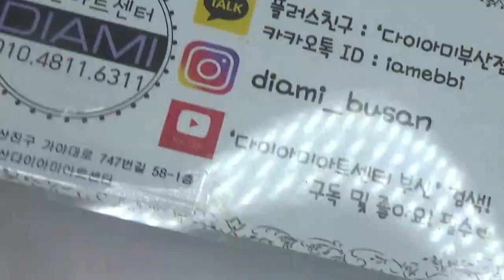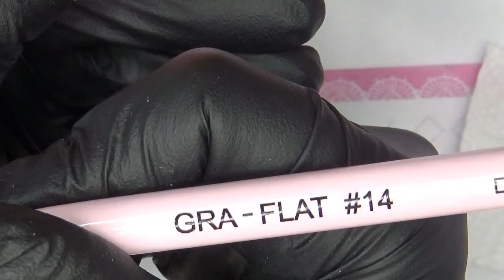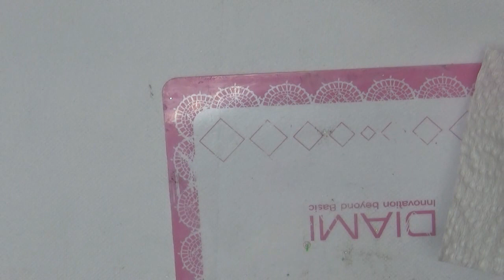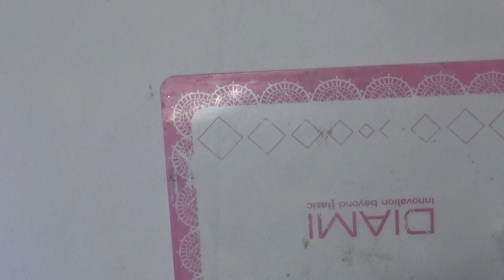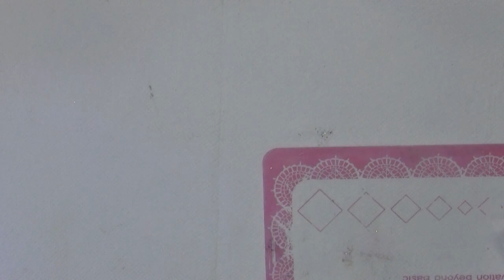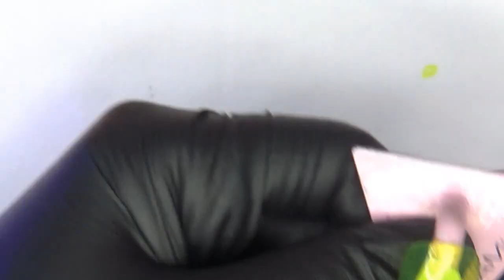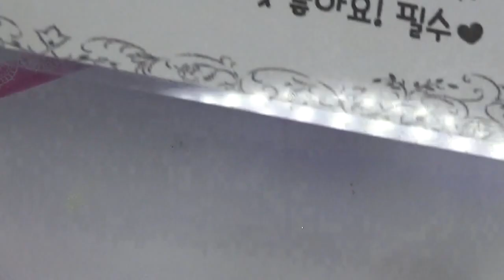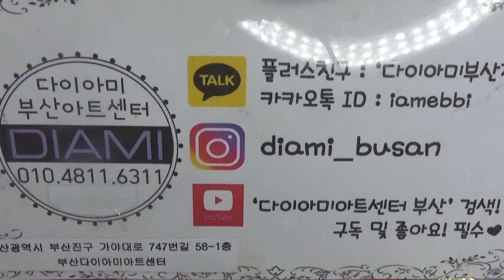[부산다이아] 썸머 비타민